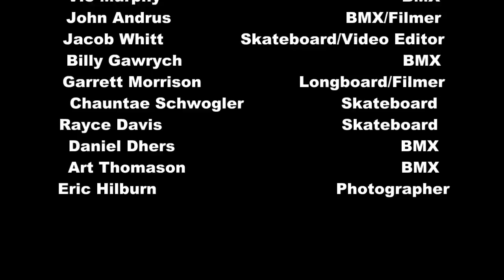2012 Action Science Demo at UTEP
Action Science Demo with professional skateboarders and pro BMXers. Dr. Skateboard, Daniel Dhers, Vic Murphy, Jacob Whitt, Rayce Davis, John Andrus, Art Thomason, Lewis Dinsdale, Chauntae Schwogler, Billy Gawrych kill it in this huge demo a little over 8000 people!